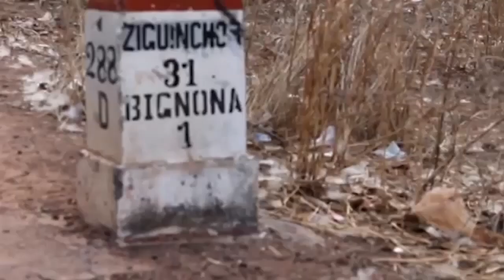NOMME PRESIDENT AU CESE, IDRISSA SECK RESTE ET DEMEURE LE CHEF DE L'OPPOSITION